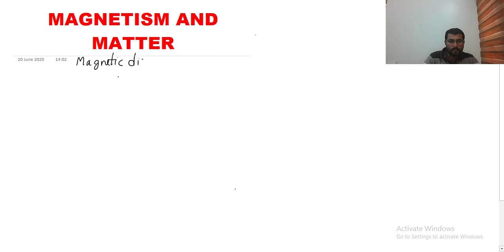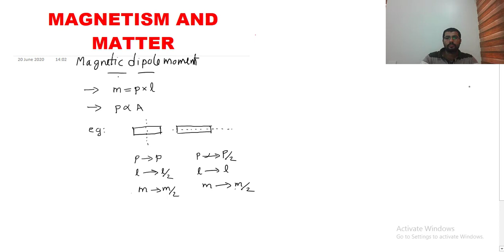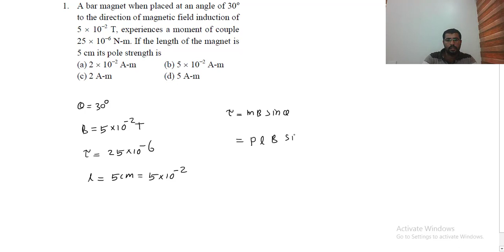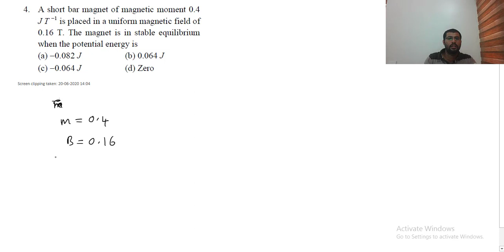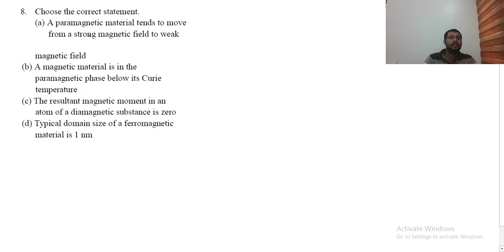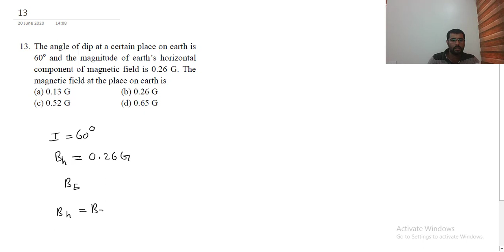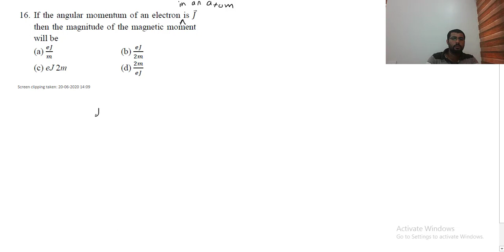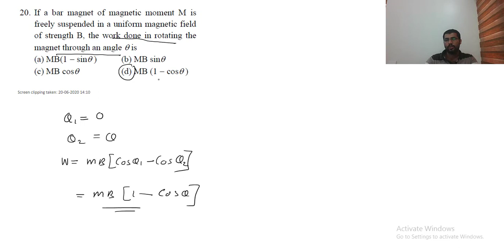MAGNETISM AND MATTER || FOR NEET AND KEAM 2020|| JEE MAINS || MALAYALAM CLASSES|| MUST WATCH!!!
NEET Crash 2020